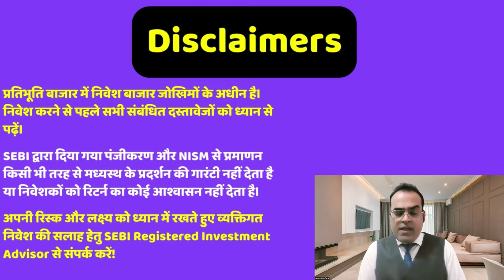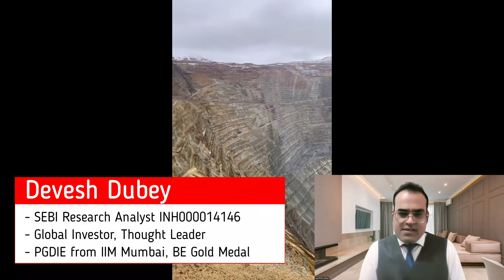ये शेयर अब कभी नहीं चढ़ेंगे? Setback for mining operators as SC rules states levies retrospectively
Topic - L&T Semiconductor to sign first clients by September: CEO
India's L&amp;T signs engineering and consultancy deal with Shell
SIP flows keeping the market stable; higher topline-led growth likely for most IT cos: Deven Choksey
Mining royalty case: Setback for mining operators as SC rules states can impose levies retrospectively
CIL removes all restrictions on coal purchases, demand to dictate supply
Vedanta stock rises 1.5% on plans to unload 2.6% equity in Hindustan Zinc via Offer For Sale

Reference -